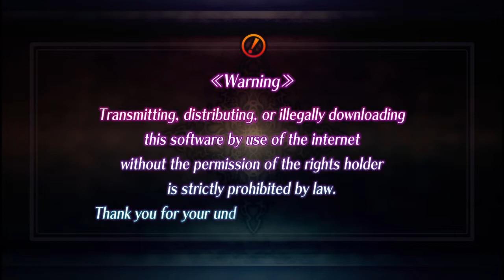"the circle of death.. BLAZING WITH FIRE"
To give some context we got done playing a game of paladins, it was a rough game so we went on a different game, then this happened.